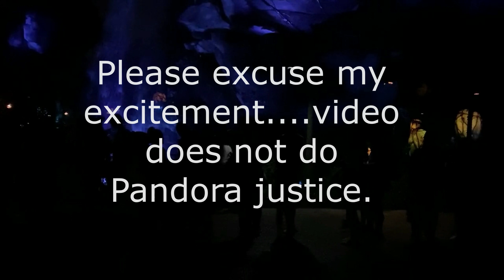Animal Kingdom at Night Featuring Pandora, Na'vi River Journey, Rivers of Light and the Tree of Life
This video is a night video of Animal Kingdom featuring Pandora, Na'vi River Journey, Rivers of Light - We are One and Tree of Life Awakening.

The Na'vi Shaman of Songs featured in the attraction is Disney's most advanced Audio-Animatronic to date.[5] There is a song the Shaman of Songs sings during the ride in the Na'vi language. Dr. Paul Frommer, the creator of the Na'vi language.

Circle of Life:
Single by Elton John from the album The Lion King: Original Motion Picture Soundtrack
Recorded 1993 Santa Monica, California
Label Walt DisneyMercury
Songwriter(s) Elton John (music)Tim Rice (lyrics)
Producer(s) Hans ZimmerMark MancinaJay RifkinChris Thomas
Category
Comedy
Music in this video
Listen ad-free with YouTube Premium
Song
Gift Giver (From "Tree of Life")
Artist
Andrew Lockington
Song
Act 3: Dance of the Lotus (From "Rivers of Light")
Artist
Don Harper
UMG (on behalf of Walt Disney Records); PEDL, and 1 Music Rights Societies
Song
Act 2: Parade of the Animal Spirit Guides (From "Rivers of Light")
Artist
Don Harper
UMG (on behalf of Walt Disney Records); PEDL, AMRA, and 2 Music Rights Societies